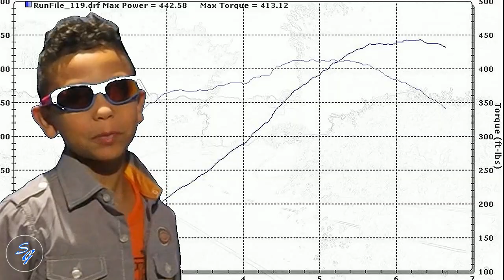GTO JUDGE VS GRAND NATIONAL SHANE'S GARAGE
Another episode of Shane's Garage as he talks about the 71 GTO Judge. Watch as it goes against the Buick Grand National.